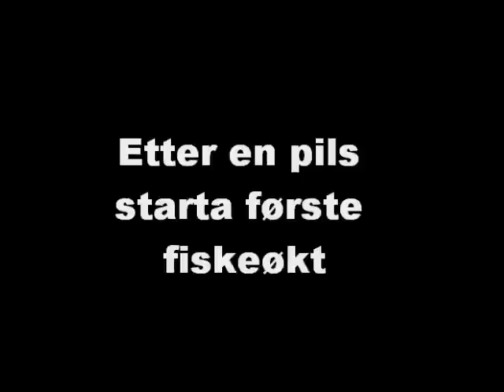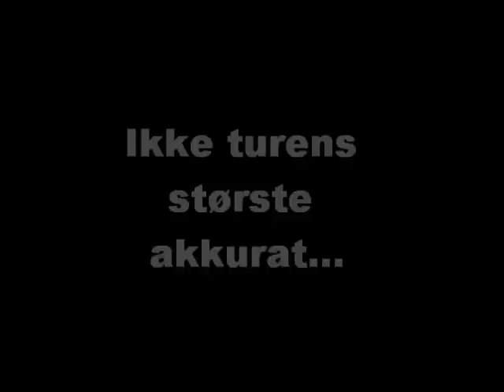Isfiske Røye Nord-Troms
Akkurat ferdi med eksamen, da var det på tide å stryke til fjells for å fiske storrøye på vårisen!